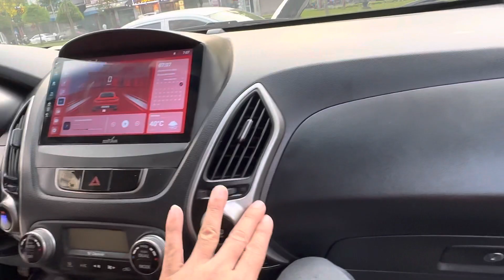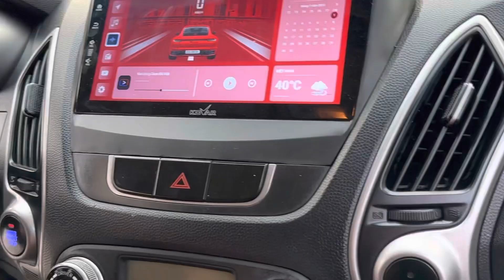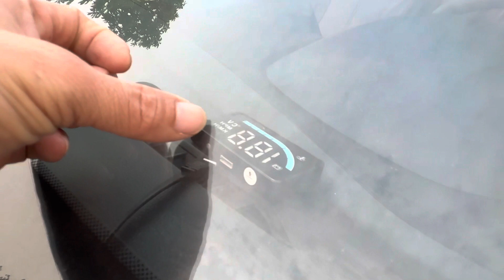Hơn 300 tr mà cứ tưởng tiền tỷ ..